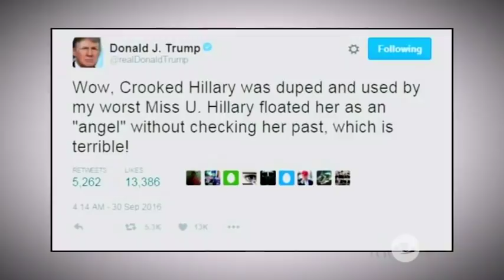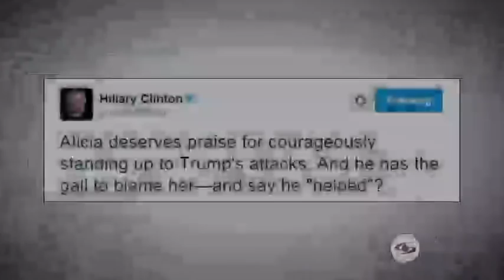Alicia Machado, la ex Miss Universo que llevó una corona de espinas durante su reinado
Emitido el 11 de Junio de 2017. Pese al daño que le hizo Donald Trump, creó una agencia de modelos, sueña con un Óscar y extraña a su familia que vive en Venezuela, a donde no la dejan entrar.161232161234